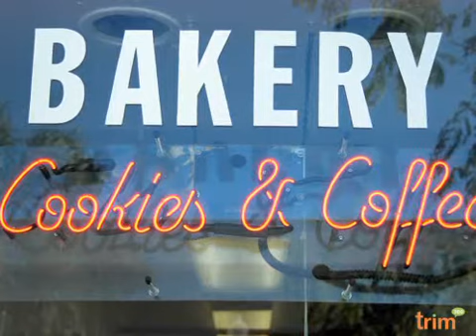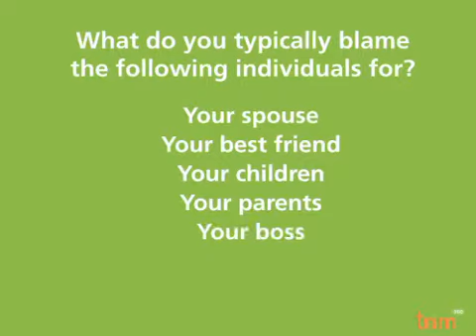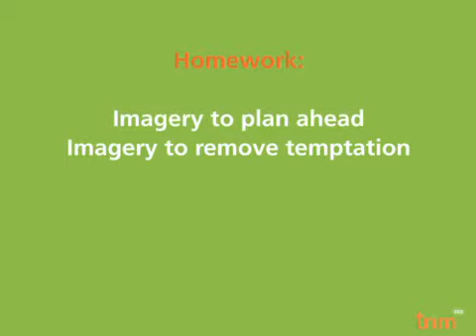08 lifestyle lesson 05